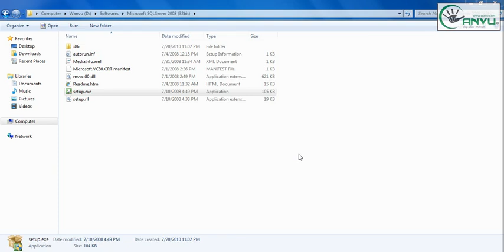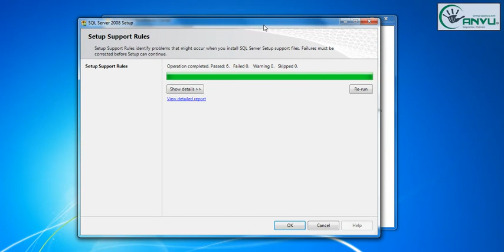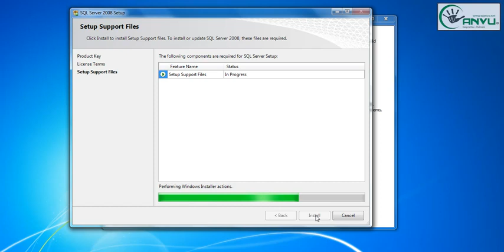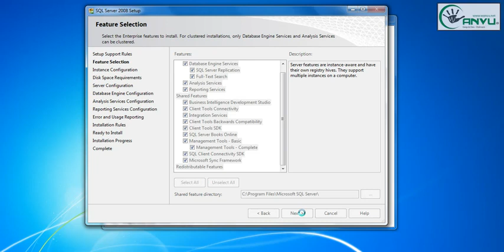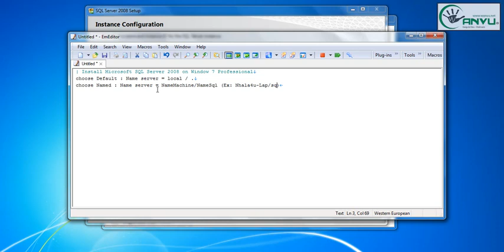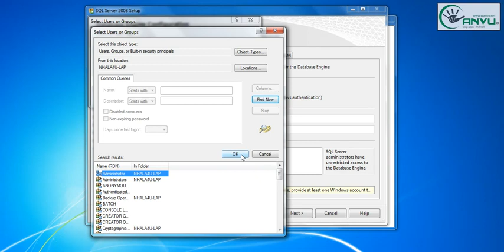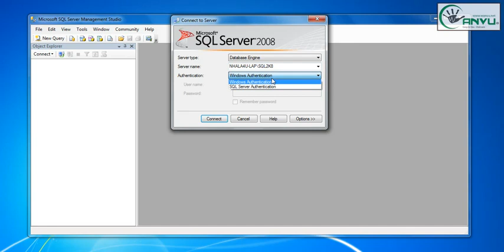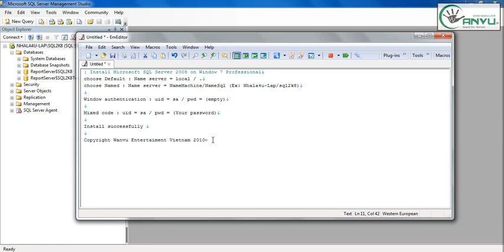Setup Microsoft Sql Server 2008 on Window7 Professional